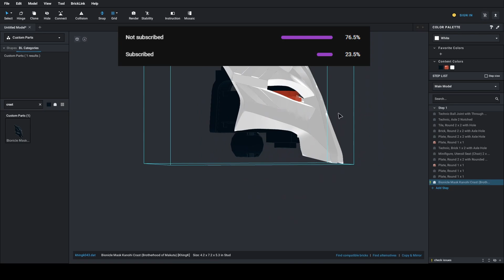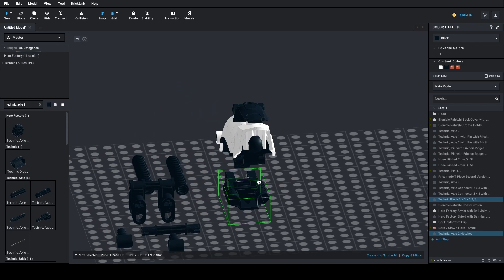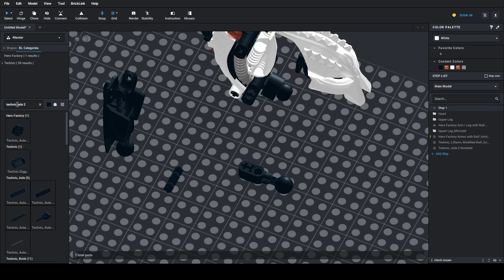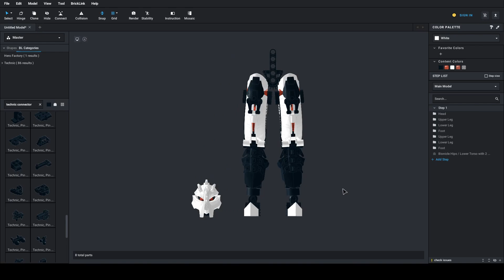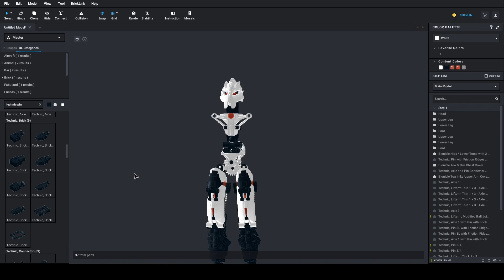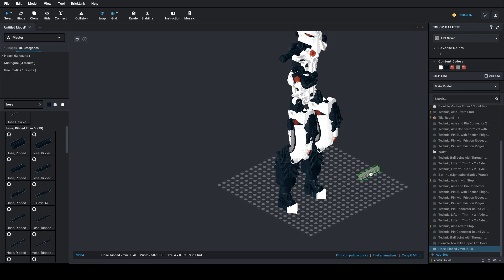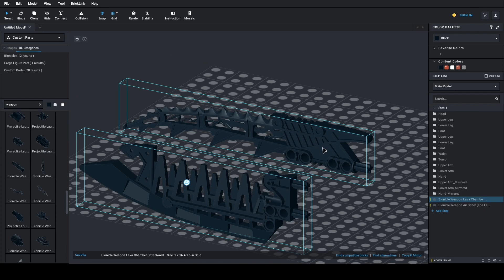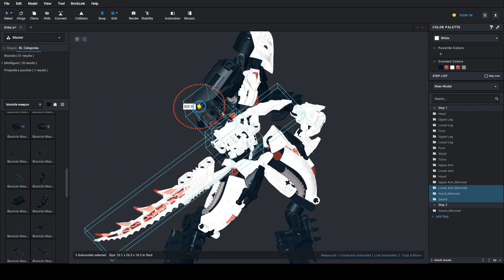Stud.io Bricklapse | Krika The Sympathetic | MOC Building Timelapse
I'm back! Back with a time-lapse of one of my latest mocs, Makuta Krika!

One Destiny - Garrett B. Music
Dare Not Tread - Garrett B. Music
Elemental Rage - Garrett B. Music
Rahi Rumble - Liam D.
Floating Aisles - Garrett B. Music
Naho Falls - Sergey Ness
Lightstones - DKB
Hero Mode - Traveler's Tales Games
Ekko, The Boy Who Shattered Time - Riot Games
The Boy Who Shattered Time - MitiS, Riot Games
LINKS:
Main Channel: t.ly/61W1l